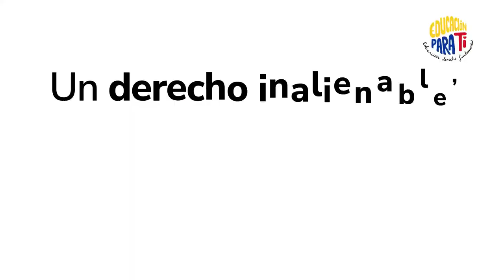Educación Para Ti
¡Vamos a transformar la educación, para transformar a Colombia!